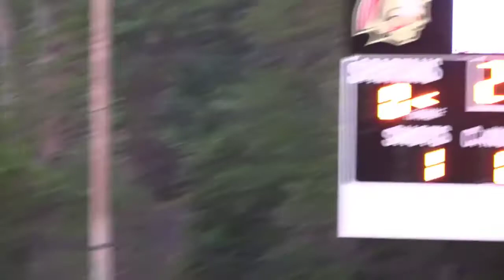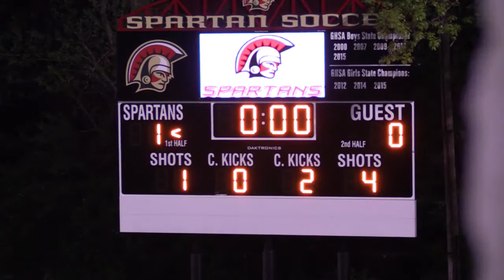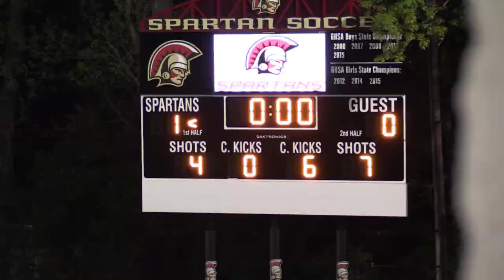GACS Men's Soccer vs East Hall, 4.14.17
Greater Atlanta Christian School Spartans Men's Soccer vs East Hall County High School Vikings, 4.14.17